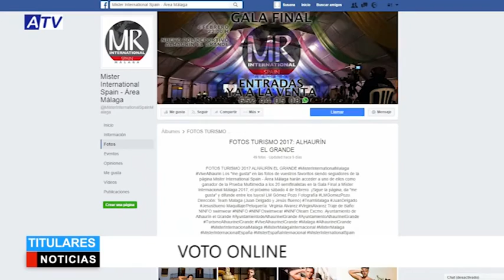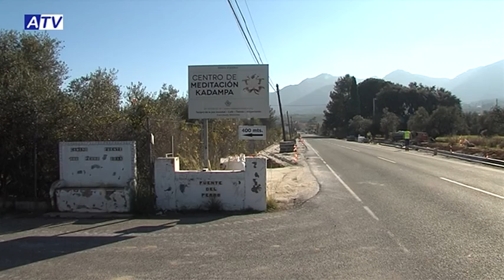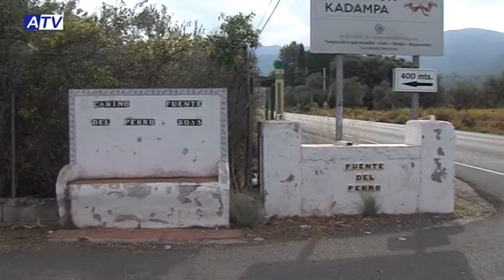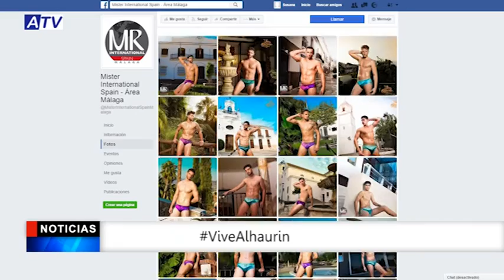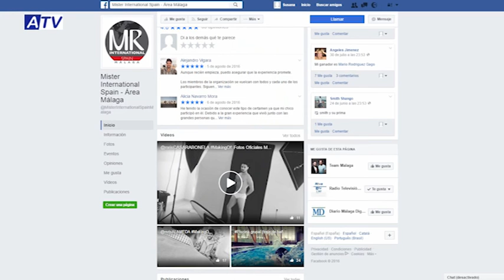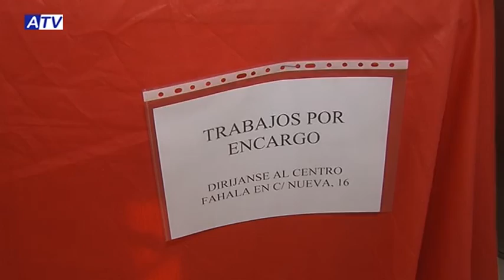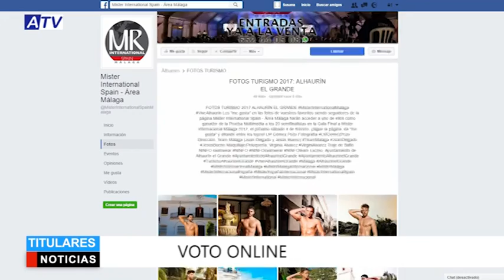NOTICIAS ATV 21 12 16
SUMARIO

1. OBRAS EN EL APEADERO DE FUENTE DEL PERRO
2. ACTIVIDADES DE NAVIDAD EN VILLAFRANCO
3. ACTIVIDAD PARA MAYORES EN LA PISCINA
4. PREVIA CONCURSO DE BELENES
5. PREVIA 4 ESQUINAS
PUBLICIDAD
1. VOTO A LOS CANDIDATOS MÍSTER MÁLAGA INTERNATIONAL
2. BREVES (CASCANUECES, PREVIA ALHAURINO, APERTURA DEL CEMENTERIO DÍAS 24 Y 31, PREVIA PASTORALES ALIFARA, ITV MÓVIL)
6. CIERRE: STAND DE FAHALA EN EL CENTRO DE SALUD
7. IMAGEN DEL DÍA: ACTIVIDADES DE NAVIDAD EN COLEGIOS